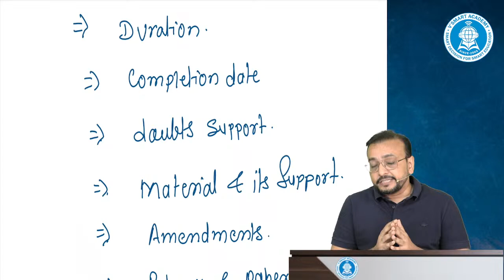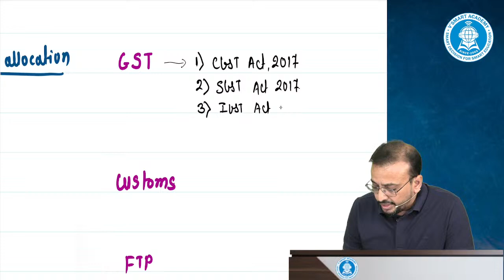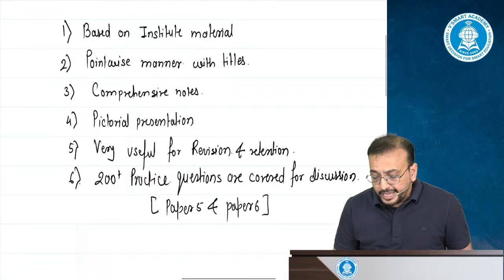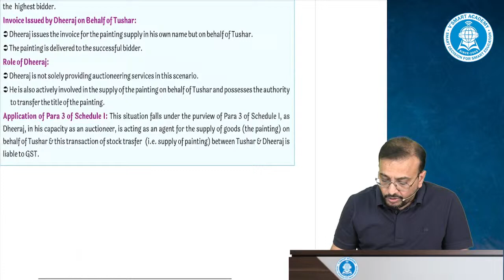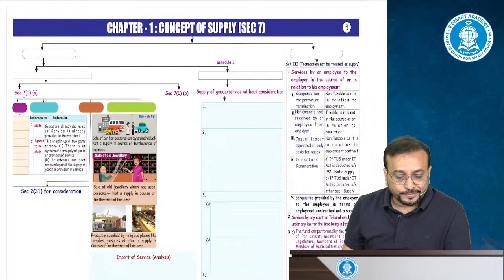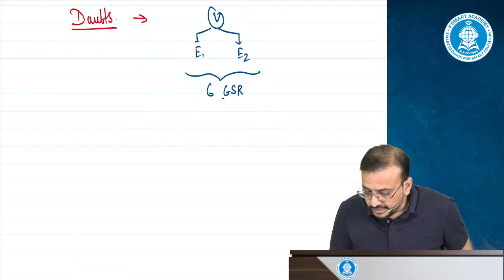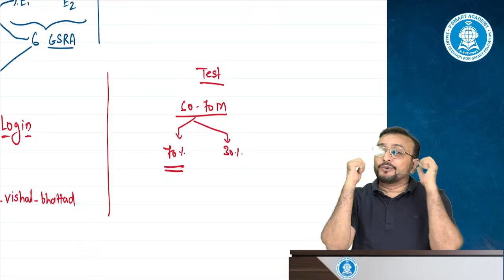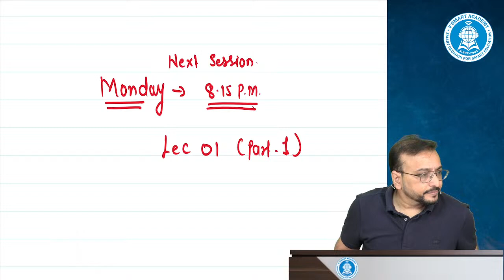00. Intro - CA CS CMA Final IDT Regular | GST Course for May/Nov 25 | CA Vishal Bhattad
00. Intro - CA CS CMA Final IDT Regular | GST Course for May/Nov 25 | CA Vishal Bhattad